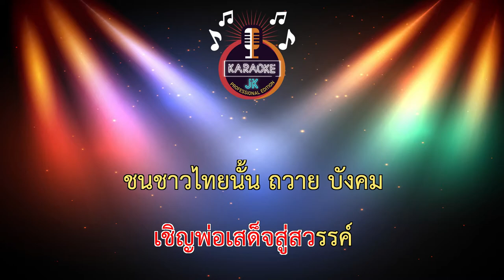เทวดาเดินดิน (64-G#m) - ครีม อาร์สยาม【 Cover By คาราโอเกะดนตรีสด 】